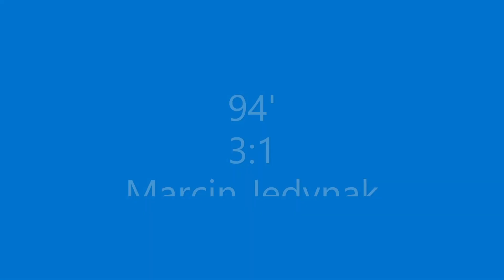KS Puznówka - KS Glinianka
Skrót meczu KS Puznówka - KS Glinianka